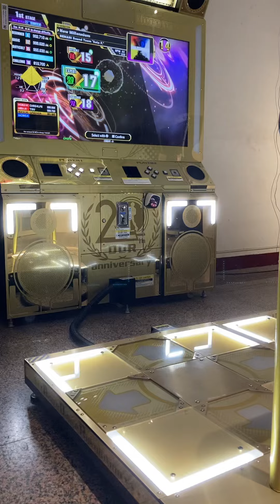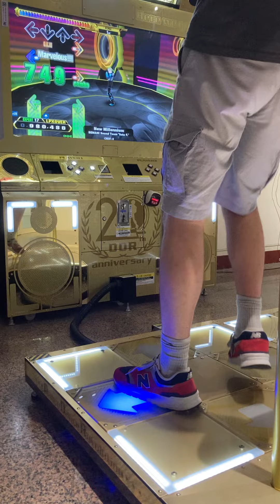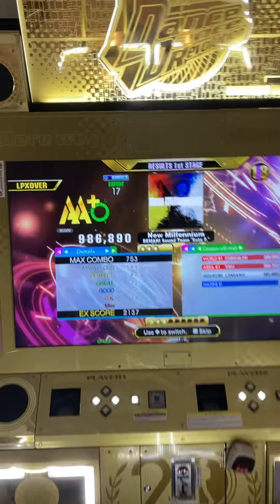1000 Years Ahead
New Millennium

SINGLE EXPERT 17